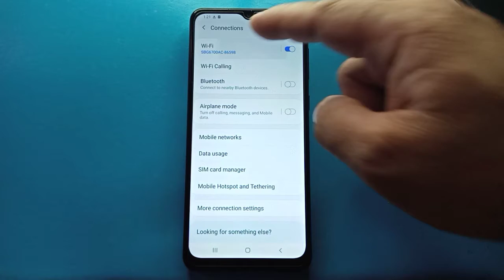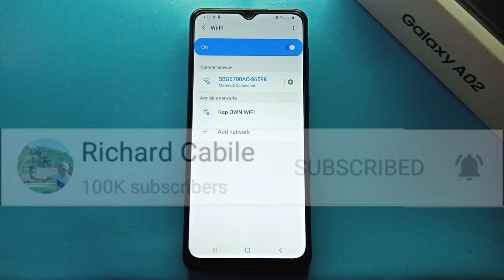How to Set Wifi Metered Network into Treat as Metered in Samsung Galaxy A02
Do you want to set wifi metered network into treat as metered in samsung galaxy a02.  In this tutorial I will teach you how to set wifi metered network into treat as metered in samsung galaxy a02 mobile phone.

Thanks...